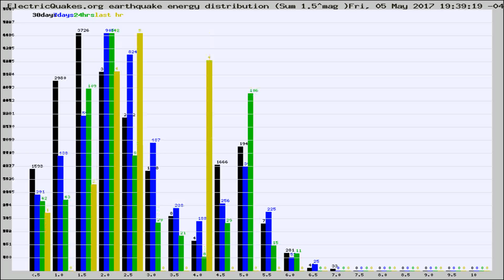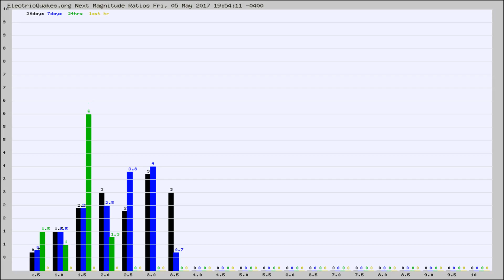Todays_Hourly_World_Earthquake_Statistics_from_ElectricQuakes.org_05-05-17+20:02:01